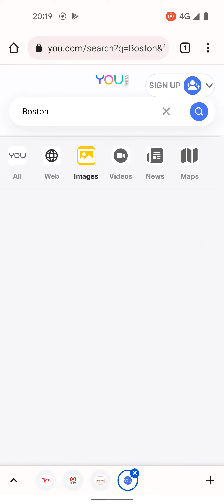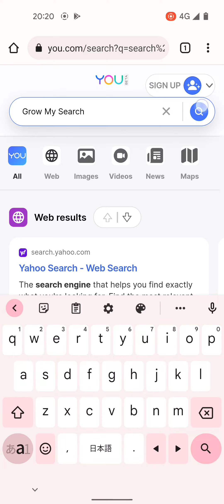You.com on Android 12 Pixel 5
You.com is a new search engine I discovered. I tried it on my Pixel 5 running Android 12.